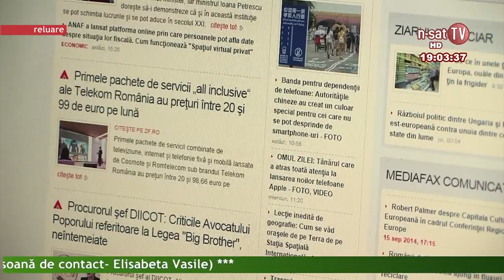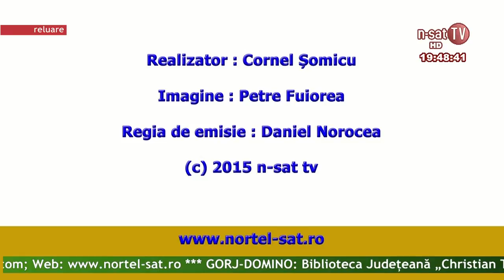Ordinea de zi 14 05 2015